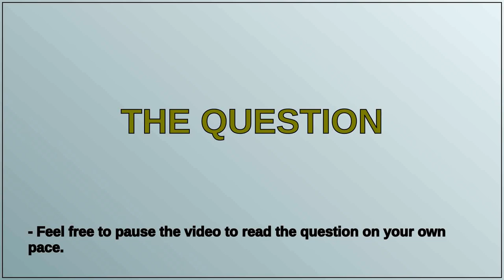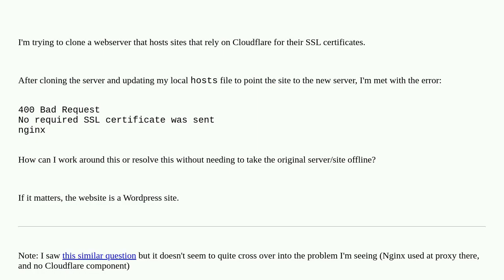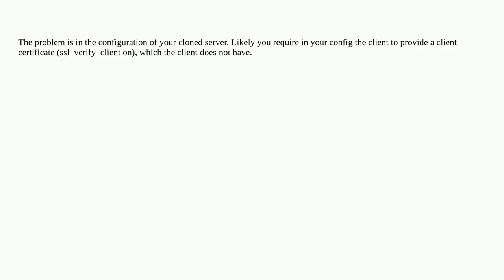How to resolve "400 Bad Request" after cloning a webserver that uses Cloudflare for SSL?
A special thanks goes out to the community

  ssl-certificate ssl nginx 400 cloudflare